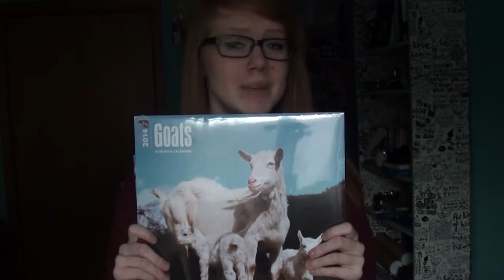Gifts To Give To People You Don't Like (Holiday Week) - Stephanie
In which Stephanie gives a list of great but subtly offensive gifts to give to people who are less than friends.
Follow/Tweet/Creep me!